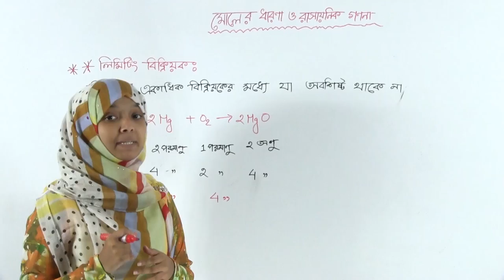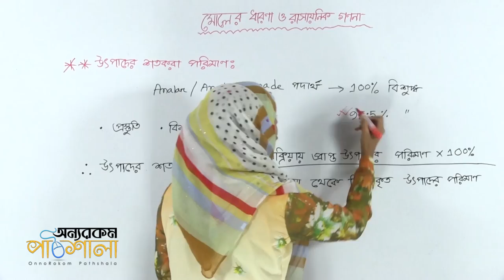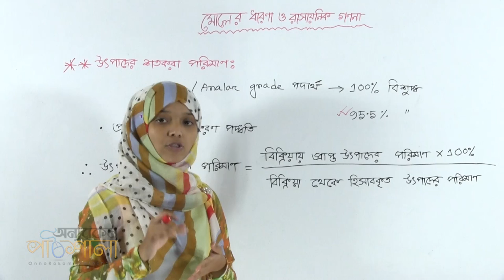09. Limiting Reactant & Percentage of Yield | লিমিটিং বিক্রিয়া এবং উৎপাদের শতকরা পরিমান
Video Title: OnnoRokom Pathshala
Lecture: Concept of Mole and Chemical Calculations
Subject: Chemistry
Topic: Limiting Reactant & Percentage of Yield
Class: SSC (Nine-Ten)
Lectured by: Sadia Noor Mou

Concept of Mole and Chemical Calculations